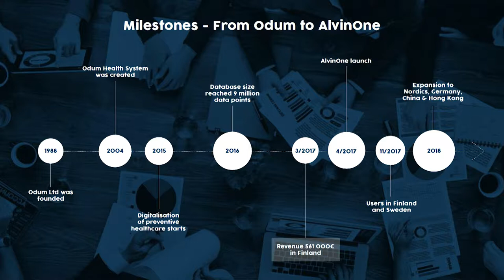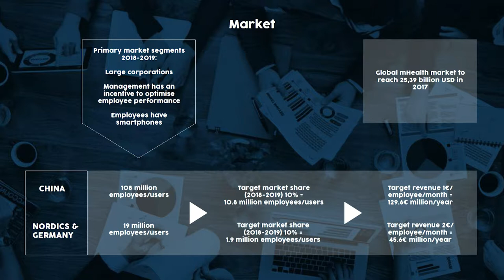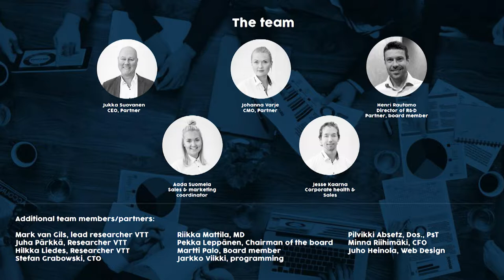Slush 100: AlvinOne